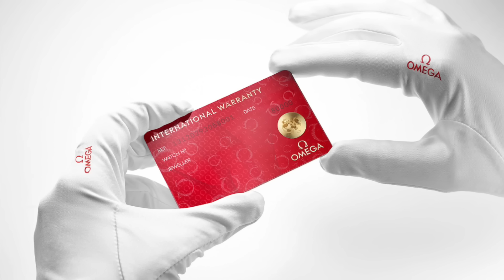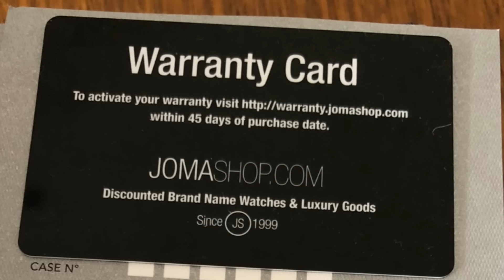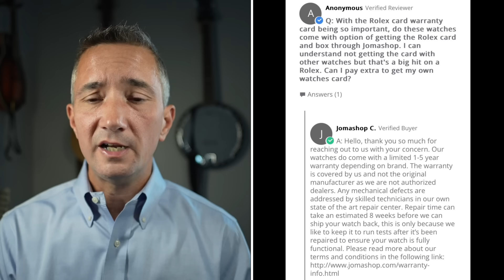Jomashop Review! Why are they so cheap?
Today I discuss why is Jomashop so cheap and where do they get their watches.